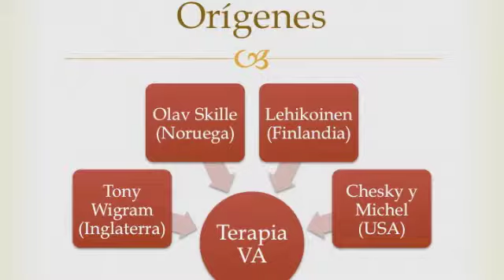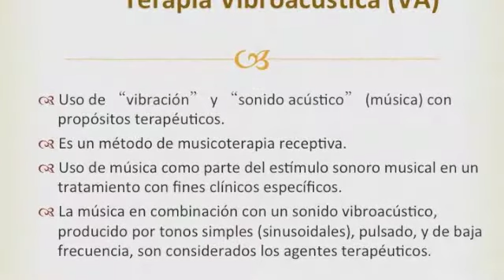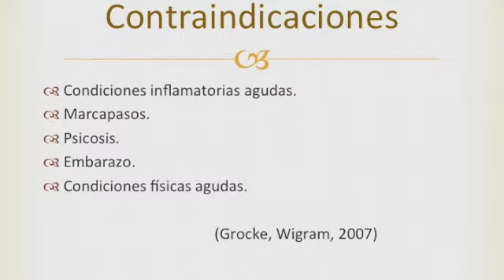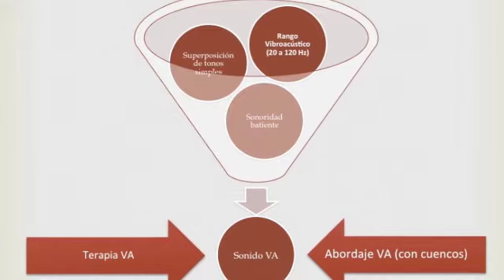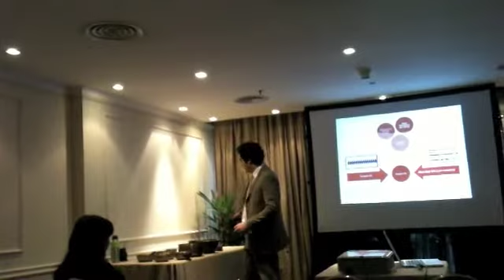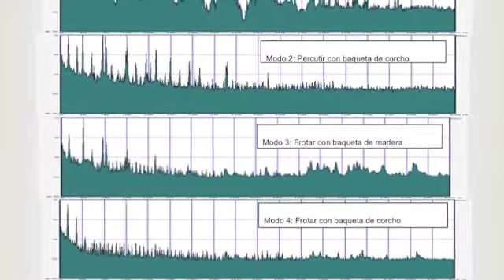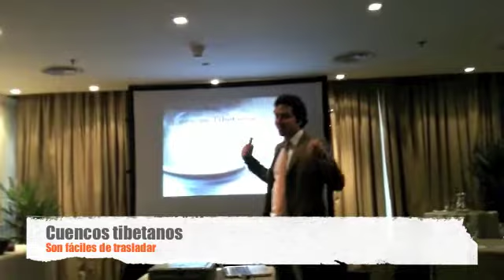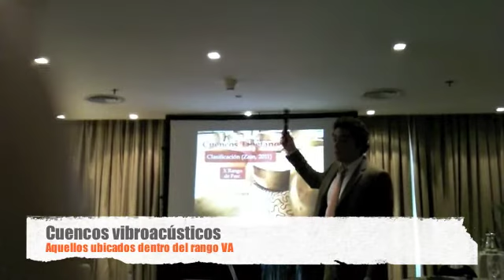Abordaje Vibroacústico: el uso de cuencos tibetanos en terapia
Trabajo presentado en el XIII Congreso Latinoamericano de Estrés Traumático y Trastornos de Ansiedad, Buenos Aires, 21 de junio de 2012.
Lic. Jorge Zain
Este es un video casero, realizado con un celular, por lo tanto pedimos disculpas por los problemas de audio. Lamentablemente se filmó únicamente la parte introductoria. A los 20 minutos se terminó la batería.